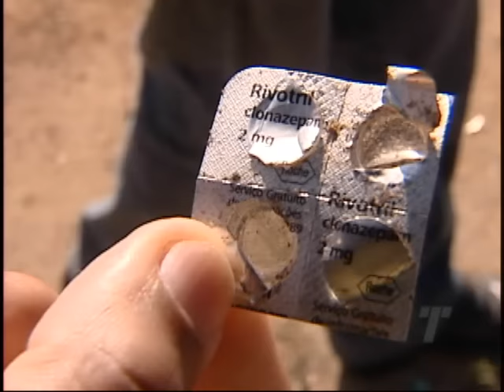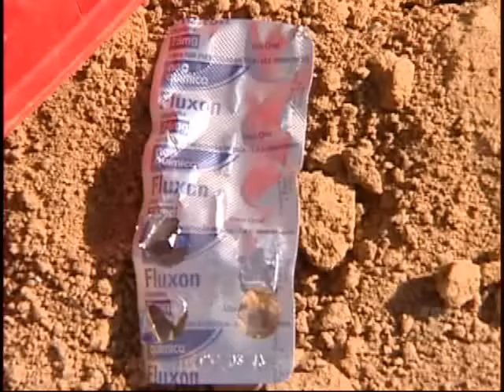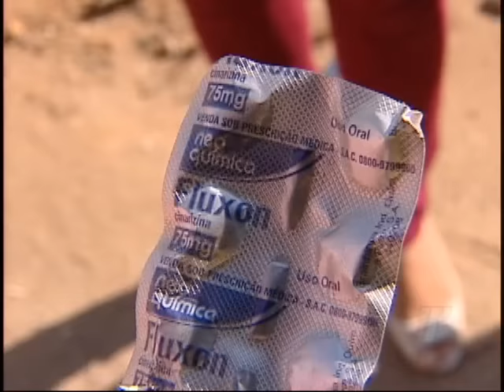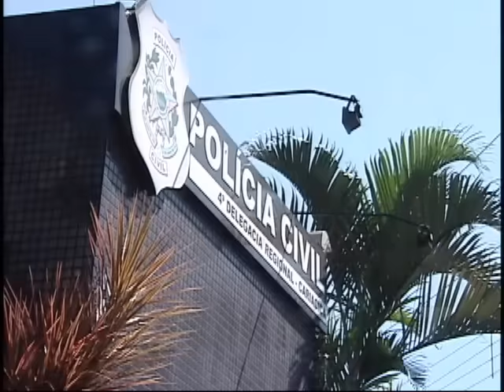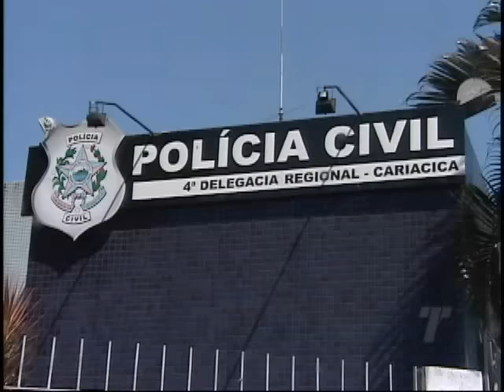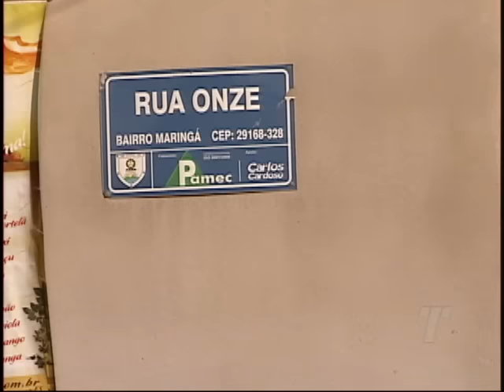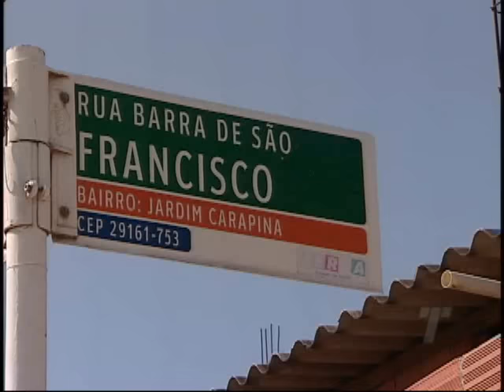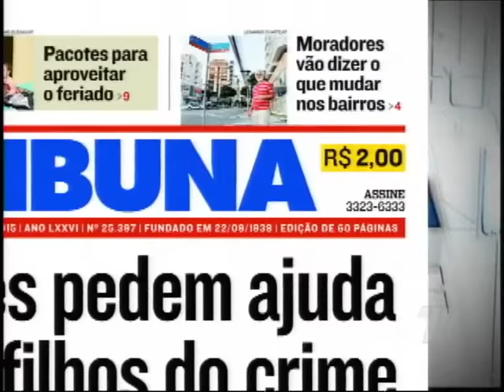Tribuna Notícias 1ª ed do dia 28/09/2015